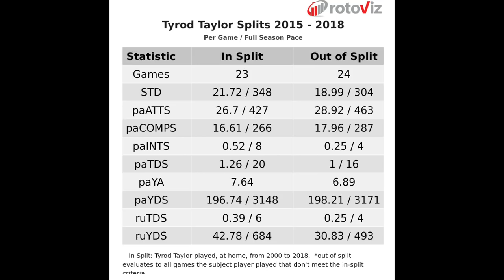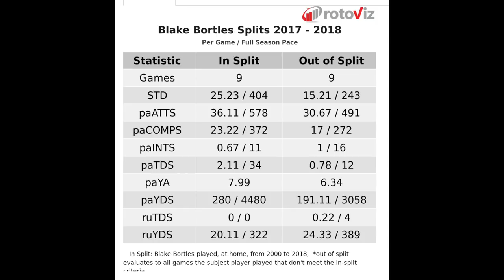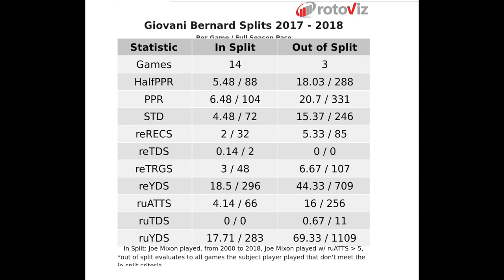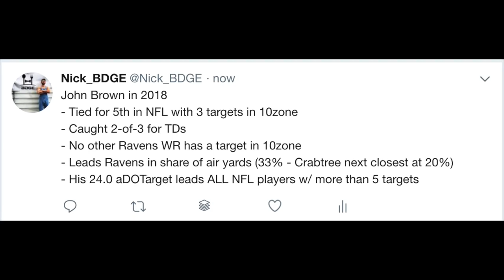Week 3 - Top Waiver Wire Adds | 2018 Fantasy Football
The Top Waiver Wire Adds for Week 3 of Fantasy Football.

Quarterbacks
1. Tyrod Taylor
2. Ryan Fitzpatrick
3. Blake Bortles

Running Backs
1. Gio Bernard
2. Austin Ekeler
3. Theo Riddick
4. Suck Allen

Wide Receivers
1. Keelan Cole
2. Chris Godwin/DeSean Jackson
3. John Brown
4. Ted Ginn Jr.
5. Geronimo Allison
6. Brandon Marshall
7. Phillip Dorsett
8. Tyler Boyd

Tight Ends
NONE

D/ST
1. Carolina Panthers
2. Cleveland Browns
3. Miami Dolphins

▪️ ProFootballFocus EDGE Package - use "EDGE5OFF" - $5 OFF
▪️ ProFootballFocus ELITE Package - use "ELITE20" - $20 OFF